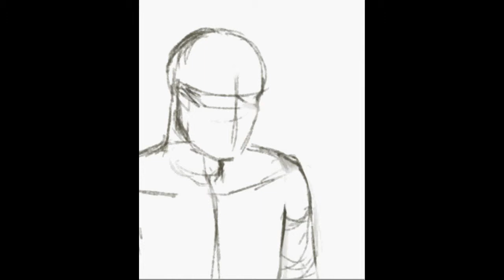Speed painting - Loki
I'm trying some brushes on photoshop, and experimenting with colors and all..